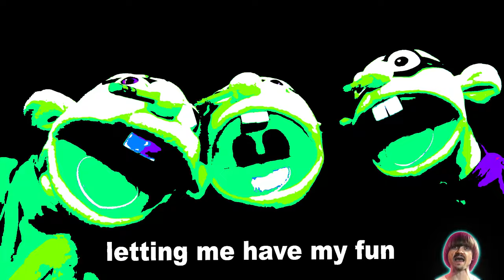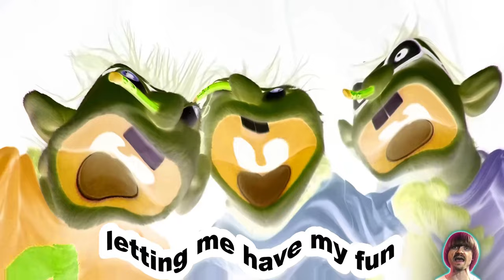Preview 2 Jeffmunks Effects (Preview 2 Jump Around! Effects)